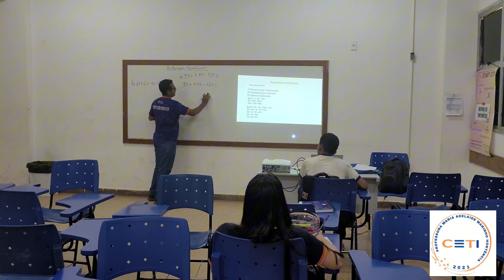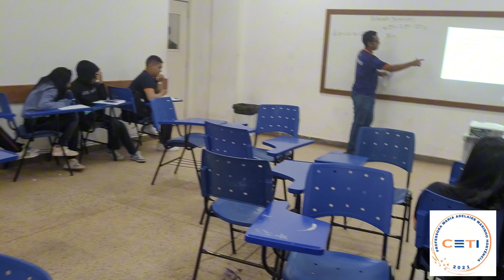PROJETO REFORÇO DE MATEMÁTICA DO CETI MARIA ADELAIDE EM CAREIRO CASTANHO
O CETI Professora Maria Adelaide Marinho Hortência em Careiro Castanho está com nova temporada de projetos inovadores, nesta matéria produzida pela equipe de estudantes do projeto CETI NEWS, você vai conhecer mais sobreo o projeto REFORÇO DE MATEMÁTICA coordenado pelo professor JOSÉ ROBERTO.
 Os projetos tem por objetivos complementar o aprendizado dos alunos, tornando-os protagonistas de sua própria história.
O projeto de Telejornalismo CETI NEWS é coordenado pelo professor de Língua Portuguesa e Experimentação Cinematográfica, Francisco Ferreira Lima, e pelo professor  de Matemática, Iolan Souza, o mesmo está capacitando mais de 20 alunos da Escola de Tempo Integral do Careiro Castanho, os alunos já aprenderam técnicas de filmagens e fotografias, edição de áudio e vídeo e já produzem em grupos suas próprias matérias, cobrindo e divulgando os demais 18 projetos do CETI do Careiro AM que estão em andamento.
Curta, comente e compartilhem.